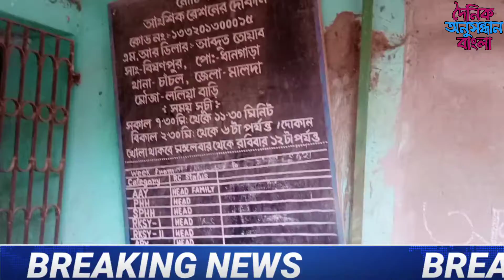ফ্রিতে রেশন কতদিন পর্যন্ত মিলবে। আজকের বড় খবর। Free Ration India